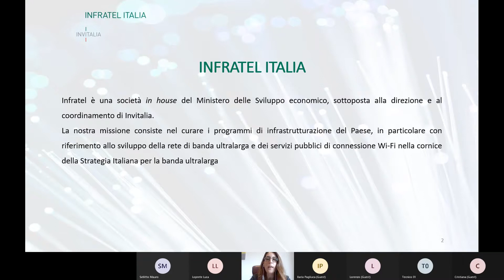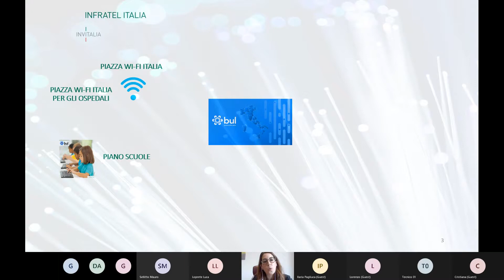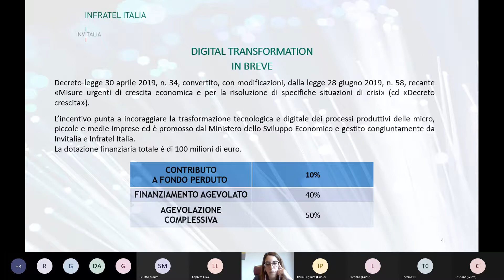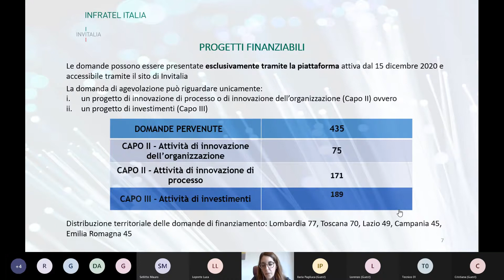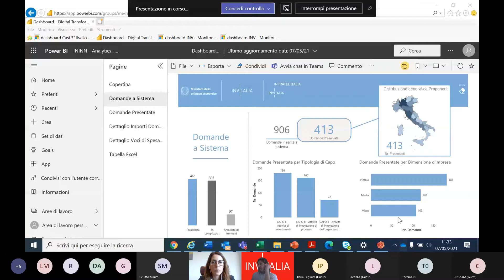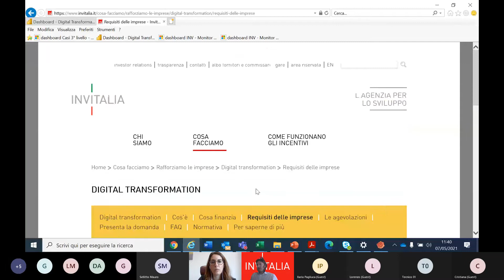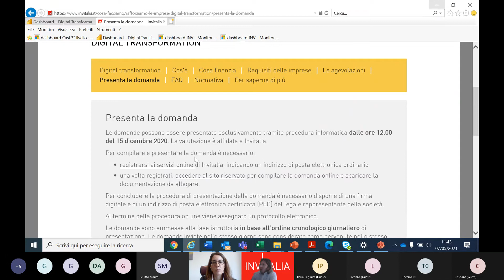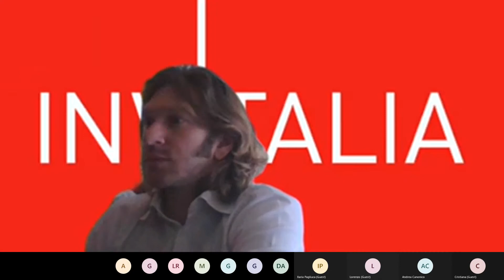IV2021 - Digital Transformation per la trasformazione digitale delle PMI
Innovation Village - 7 maggio - ore 11-12